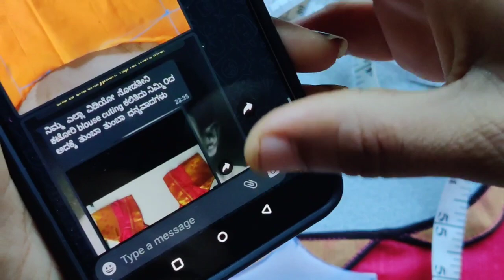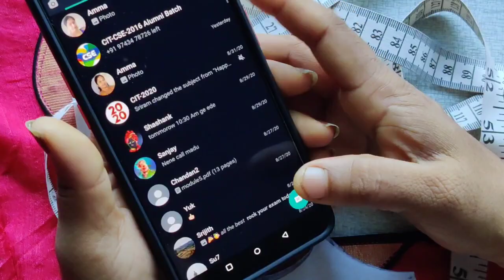simple blouse design